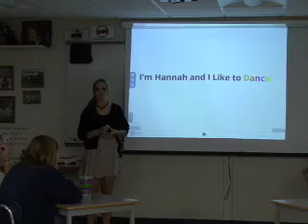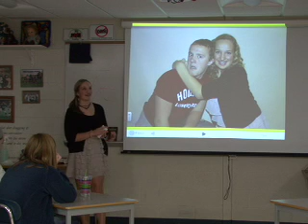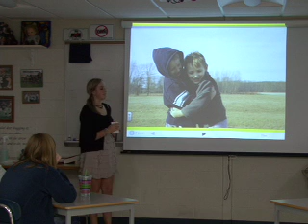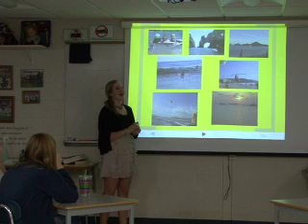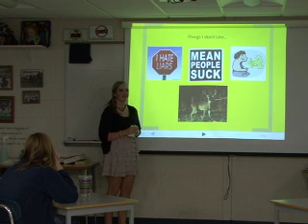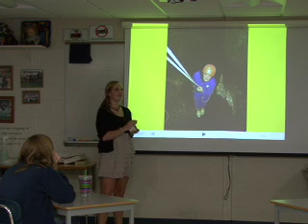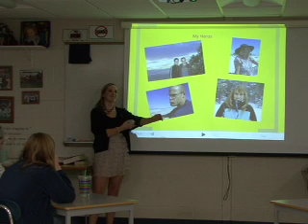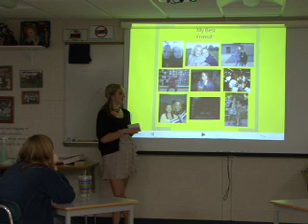Hannah G Speech Intro A 3 2012